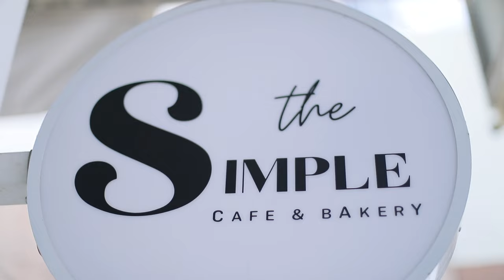อาจารย์ยิ่งศักดิ์ จุดประกายเมนูสร้างสรรค์ เค้กลอดช่อง | คุกกิ้งกูรู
▲Line @yingsakfood